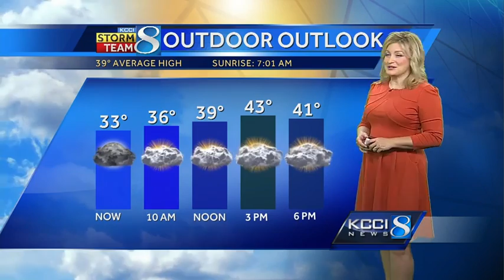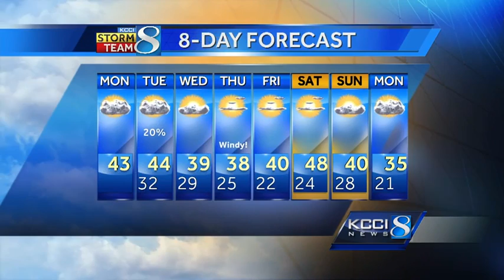Videocast: Snow chances return to the forecast